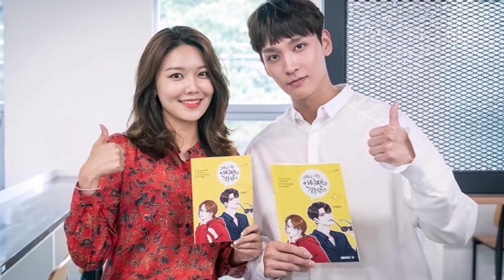CHOI TAE JOON AND CHOI SOO YOUNG